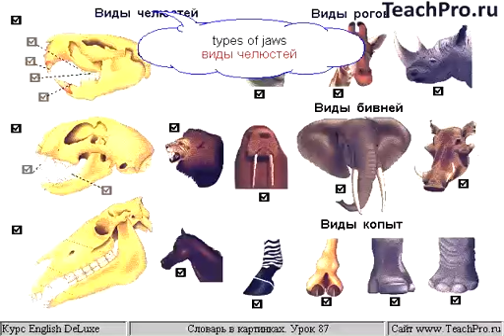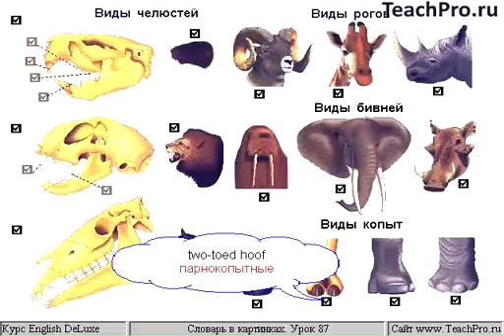087 Рога, челюсти, копыта